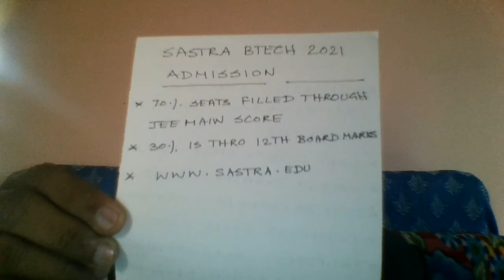பொறியியல் கல்வி சேர்க்கை ( ENGINEERING- BE / BTECH ADMISSIONS) 2021 / விளக்கம் ( DETAILS)